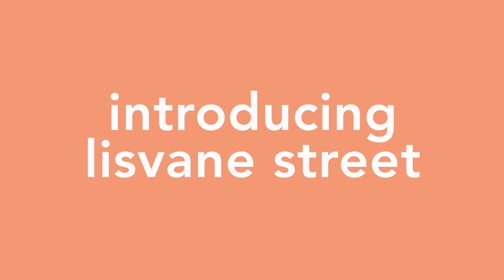Lisvane street - 4 bed (P6881)